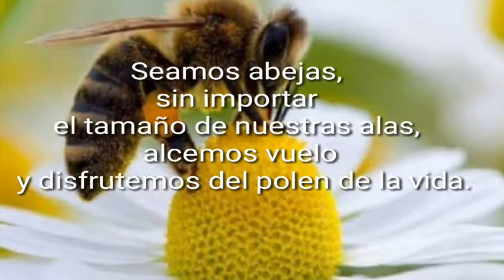Mensaje alentador, mensajes positivos